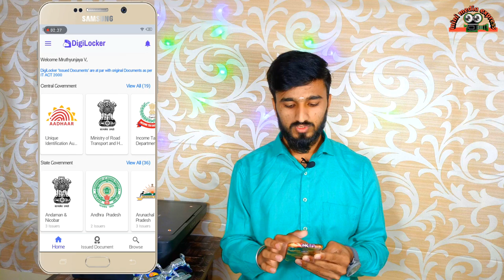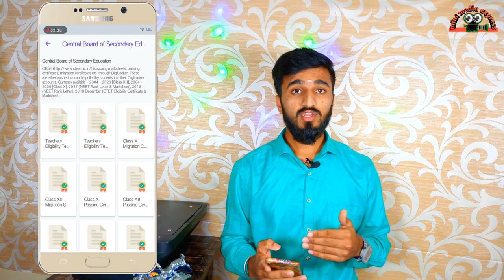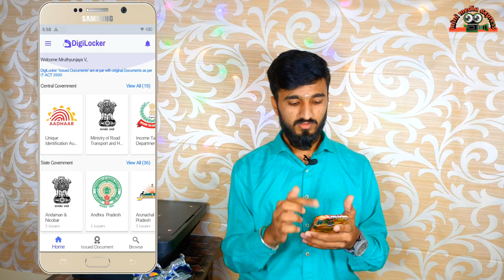DIGILOCKER|| ಈ ಆಪ್ ಇದ್ದರೆ ಸಾಕು |ಕೂಡಲೇ ಡೌನ್ಲೋಡ್ ಮಾಡಿಕೊಳ್ಳಿ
@Digilocker @Government App@Documents

NOTE :-
  ** ಧನ್ಯವಾದಗಳು **